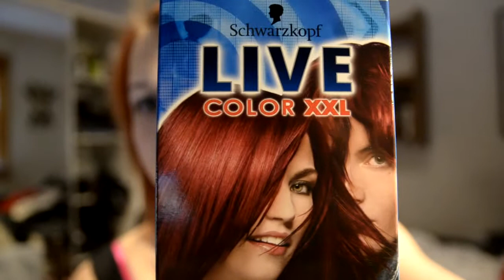Tymmä kamela :( ja Ahvenanmaa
Kuulumisia Ahvenanmaalta! Mulla on kameran kanssa nyt ongelmia :/ Värjään kohta hiukset!